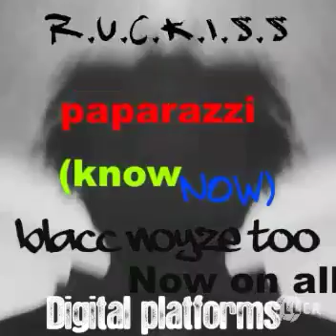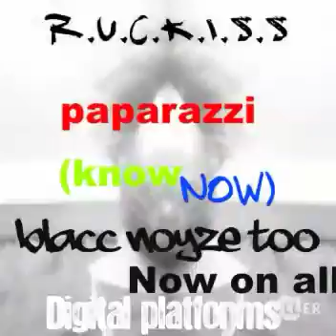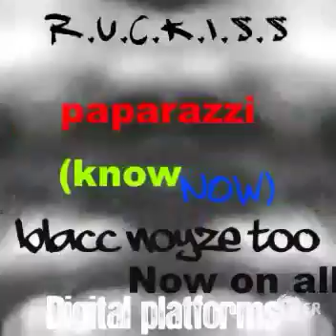R.u.c.k.i.s.s Paparazzi (Know Now)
Blacc Noyze Too
Out digitally now
The Moonies Media